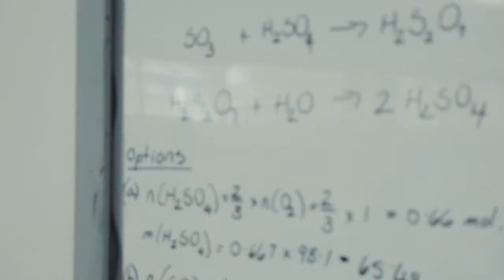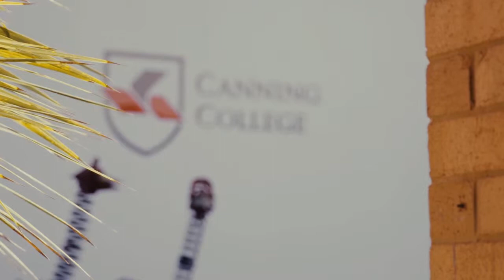An introduction to Canning College - international education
Canning College has been leading the way in providing quality pathways to university for international students since 1986.